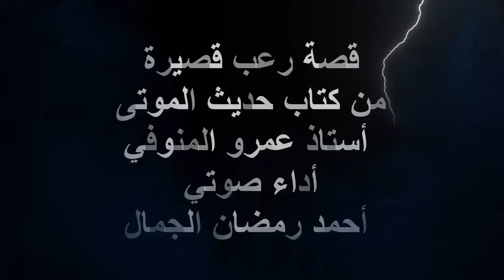قصة الموت السعيد | عمرو المنوفي | قصص رعب وخيال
قصة الموت السعيد هي قصة رعب وخيال مثيرة تحبس الأنفاس للكاتب الكبير عمرو المنوفي أداء صوتي أحمد رمضان الجمال وتحكي القصة عن المستقبل علم ٢٠٦٩ وعن التطور المخيف في كل شيئ حتى في طرق الموت.

انستجرام

قناة أحمد رمضان الجمال كتب صوتية فضلا أشتركوا فيها

رواية عدو بوارو أجاثا كريستي

رواية الجريمة المعقدة أجاثا كريستي

أسطورة الجوليارد ما وراء الطبيعه

أسطورة الكلمات السبع ما وراء الطبيعه

اسطورة القادم ليلا ما وراء الطبيعه

أسطورة ليليث مصاصة الدماء العبرانية ما وراء الطبيعه